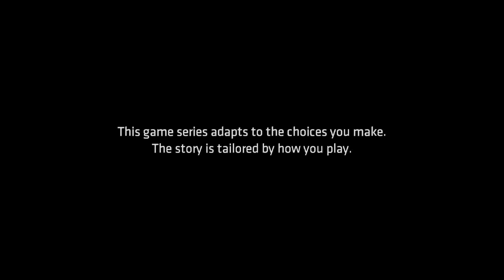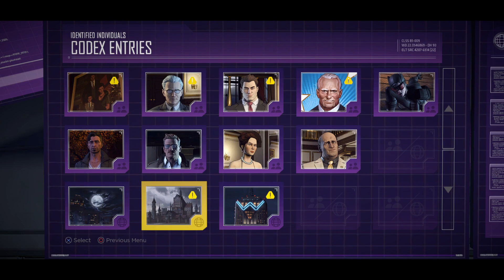CRIME FAMILY? | Batman: The Telltale Series | Episode 1: Realm of Shadows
Enter the fractured psyche of Bruce Wayne and discover the powerful and far-reaching consequences of his choices as the Dark Knight. In this gritty and violent story, Bruce Wayne will make discoveries that will shatter his world, and the already fragile stability of a corrupt Gotham City.